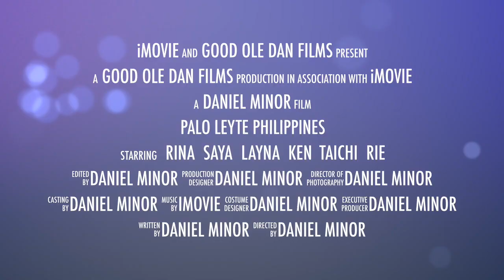Palo, Leyte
This is a trailer for a movie I haven't made yet.